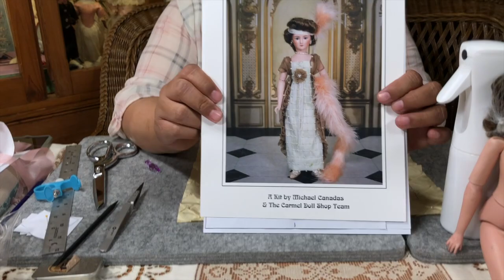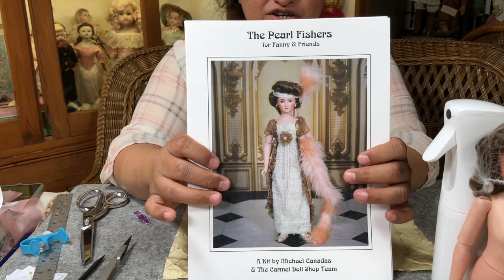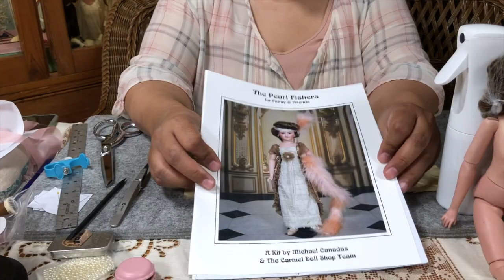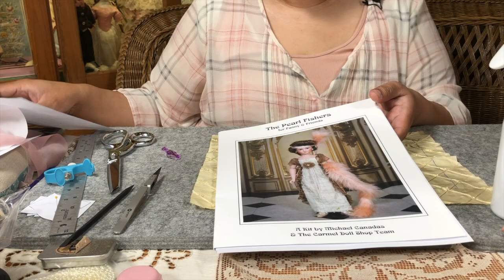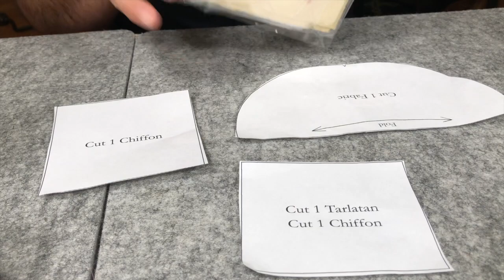Making the Pink Pearl Fishers Kit for Fanny & Friends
Angela D. and Michael Canadas take us through the making of the new Fanny & Friends Pink Pearl Fishers ensemble, from fabulous dress, to stunning fashion turban, using all the techniques and tricks for perfect sewing that Angela and Michael show us so well.

The Pink Pearl Fishers Kit can be purchased from the Carmel Doll Shop Boutique